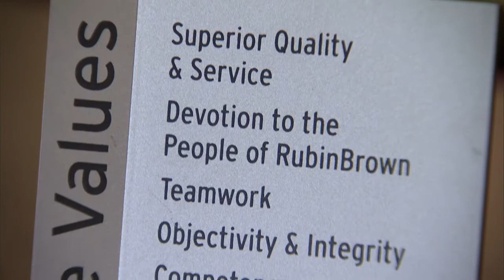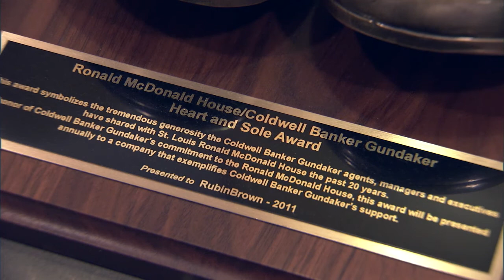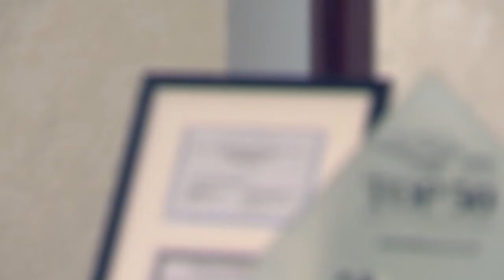2014 RubinBrown Corporate Sponsorship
RubinBrown is proud to be a leading corporate sponsor of Jewish Federation of St. Louis.